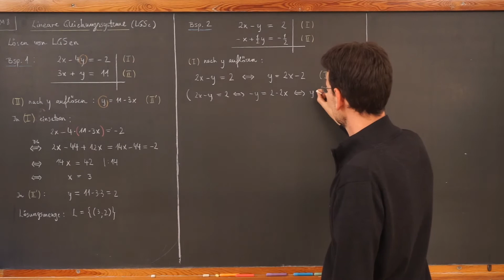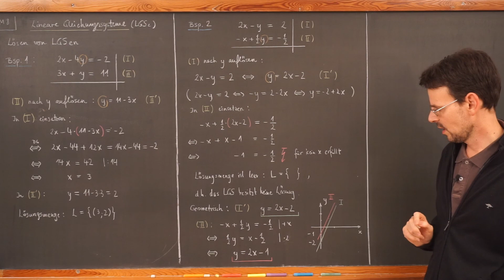Mathe 8 / LGS (2b): LGS ohne Lösung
Ein weiteres Beispiel zum Lösen eines LGS mittels Einsetzungsverfahren. Das hier betrachtete LGS besitzt keine Lösung, d.h. die Lösungsmenge ist leer.